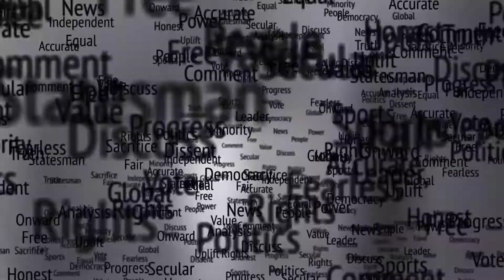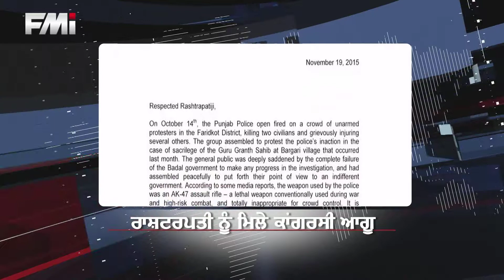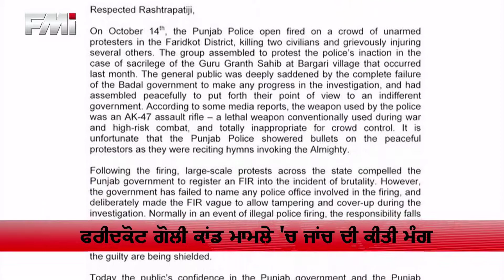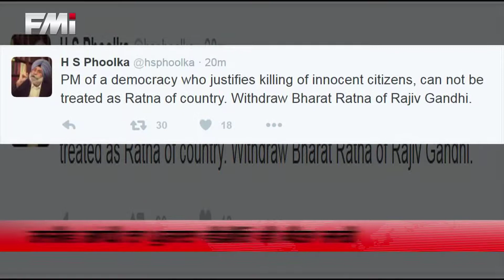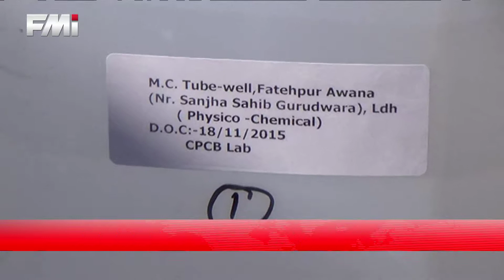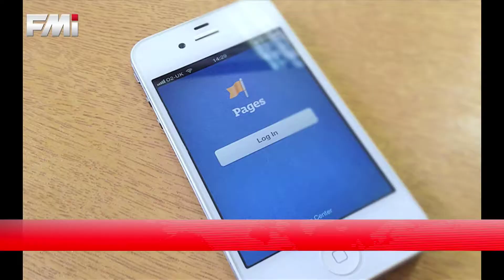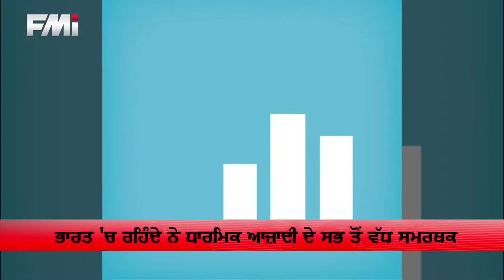FMI NEWS - November 19